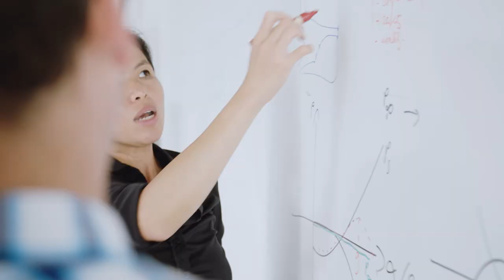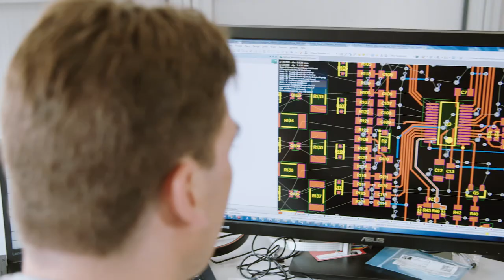Wyss Zurich – Who We Are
Wyss Zurich – Translating Science into Life